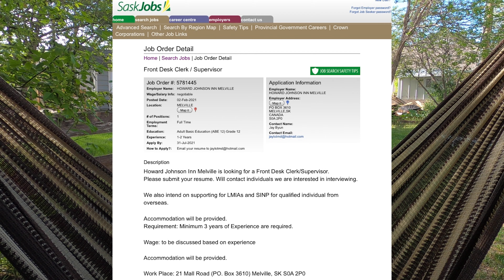OPORTUNIDAD DE EMPLEO EN SASKATCHEWAN LMIA ESTAN CONTRATANDO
CONTACTO HOTEL EN MENVILLE SK